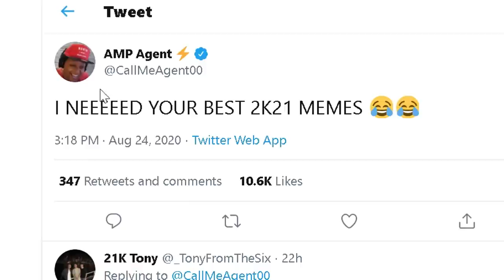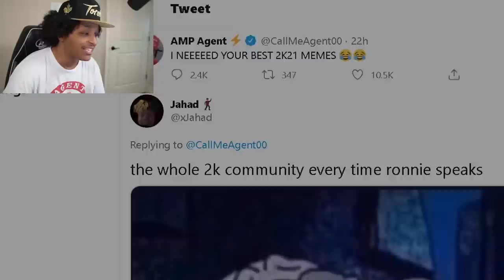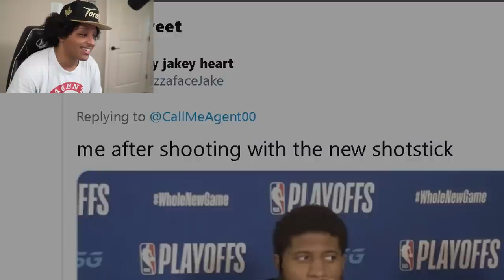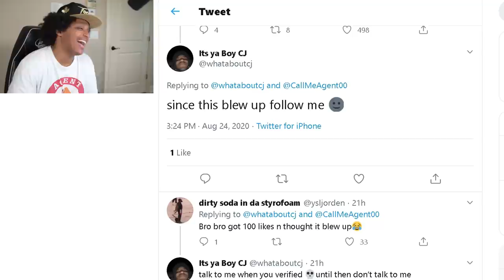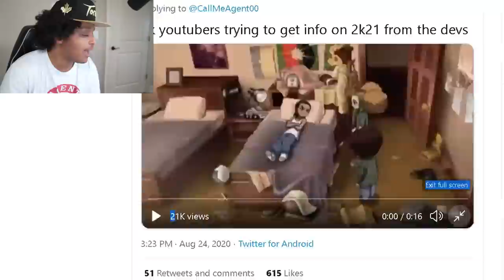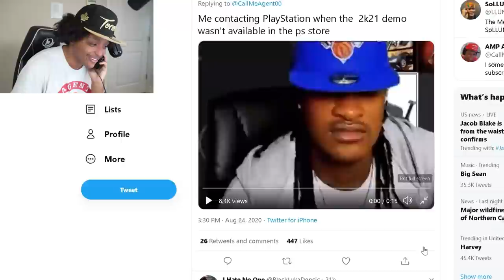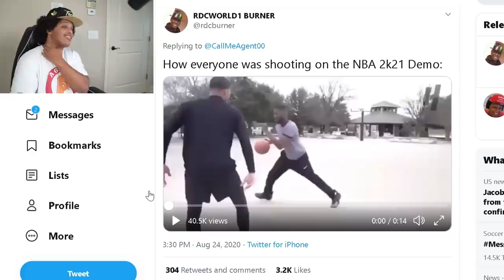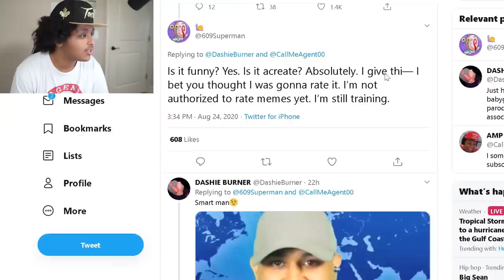NBA 2K21 DEMO MEMES THAT ONLY 2K PLAYERS WOULD UNDERSTAND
By far ... the funniest to come out of all the NBA 2K21 demo situation...